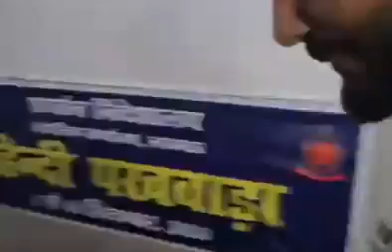लखनऊ ईडी दफ़्तर से निकलने पर एल्विश यादव ने मीडिया को कहा .खाना खाओ अपने घर जाकर,भूखे मर रहे होगे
लखनऊ ईडी दफ़्तर से निकले एल्विश यादव ने मीडिया को कहा
बड़ा खाली टाईम है तुमपे...
नहीं रखना पक्ष, हट जाओ..
घर जाओ,काम धंधा करो...
खाना खाओ अपने घर जाकर,भूखे मर रहे होगे…